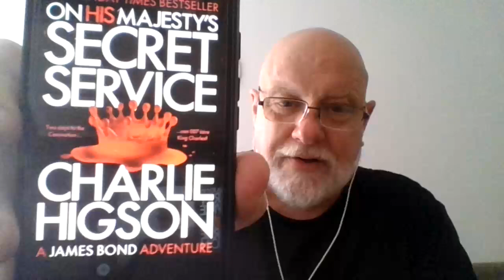Garbaugust Week 4 wrap up. Novelizations (sorta).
Discussed:
Never Send Flowers John Gardner
On His Majesty's Secret Service

Mentioned:
Colonel Sun Kingsley Amis
Zero Minus Ten Raymond Benson

Your GarbAugust 3D hosts:
CriminOlly - Screaming, Creaming Olly
Reading This Life - Sleazing This Life ‪@M-J
Obscure Book Adventures - Obscene Boob Adventures @ObscureBookAdventures  ‪
Raynor Reads Stuff- Raynor Wants it Rough ‪@RaynorReadsStuff
Bookbound Weirdo - Bookbound Dildo @cafecryptic
Roys Reads Anything - Roys Reads Anything (wink) ‪@royreadsanything
The Bookish Knitter - The Bondage Knitter ‪@thebookishknitter
Michelle's Melancholia - Michelle's Melons Cholia @michellesmelancholia
Book Blather - Boob Lather @bookblather @BookBlather
Kelly Hooked on Books - Kelly Hooked on Dino Smut @kellyhookedonbooks4394
Steve Donoghue - Steve Done a few ‪@saintdonoghue‬